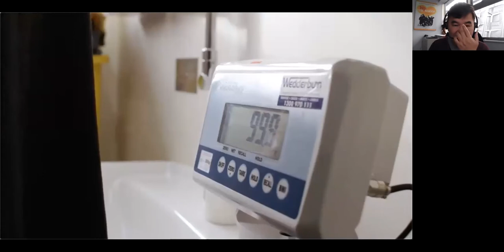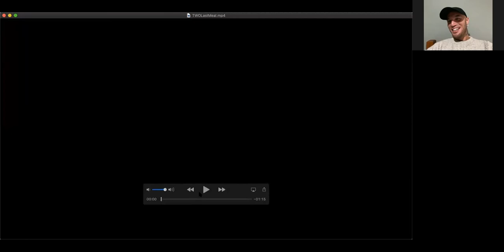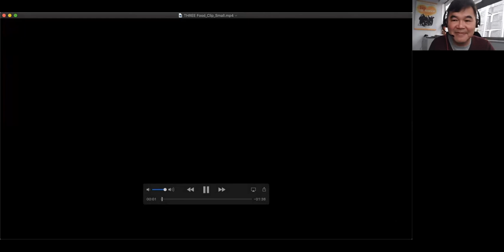PIC Stan Virtual panel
A live conversation and Q&A with filmmaker, Mitchell Hawkes and film subject, Stan Walker. Moderated by Alex Lee (DocEdge Film Festival), this conversation promises to be an insightful and personal look at how faith, culture and family can sustain us through challenging times.